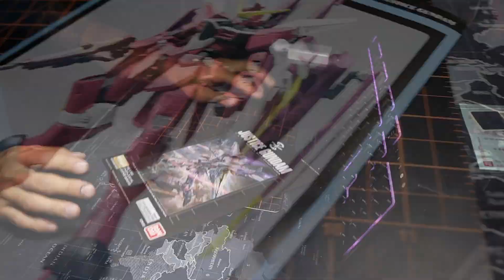Custom GUNPLA Build [ Master Grade JUSTICE Gundam ] A.S.M.R BUILD VIDEO AND HIGHLIGHTS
This video is about my Custom MASTER GRADE JUSTICE painted with a Airbrush by iwata

Product description
From the TV series "Gundam Seed", the Justice Gundam has finally been made into a Master Grade kit!  Justice Gundam's multipurpose sublifter with movable beam cannons and machine cannons, the Fatum-00,  can be configured into different flight positions on back and also as a flying mount for it to stand on.  Pair with MG Freedom 2.0 and MG Providence to complete ZAFT's Gundam Seed lineup!

Product information
ASIN B06XSVZ6HX
Item model number BAN216382
Manufacturer recommended age 15 months - 8 years
Best Sellers Rank #64,407 in Toys & Games (See Top 100 in Toys & Games)
5,546 in Toy Figures & Playsets
26,271 in Pre-Kindergarten Toys
4.8 out of 5 stars
Mfg Recommended age 15 months - 8 years
Manufacturer Bluefin Distribution Toys

I appreciate you all! I’m honored you took the time to watch my Content

Gundam Model
Master Grade Justice

Airbrush Iwata HP-C Plus
Airbrush Iwata Revolution CR
PointZero 1/5 HP Airbrush Compressor
Airbrush Paint Spray Booth
Camera- Cannon M50
Lens- Sigma 16mm
TAKSTAR SGC-598
Mini Tripod
Ultrasonic Cleaner
GodHand Blade One Nipper GH-PN-120
GodHand Drill Bit
Madworks .2
Madworks .3
Scribing Tape 3mm
Scribing Tape 5mm
Mr.Color Thinner
Mr.Color Leveling Thiner
TAMIYA 87131 Panel Line
Tamiya cement
TAMIYA thinner x-20a
Alclad Gold
Alclad aluminum
Mr. Hobby Gloss Purple
Gaia Notes Matt Black
Gaia Notes Red
Mr. Hobby Black Primer
Tamiya 87030 Masking Tape
Desk Clamp Mount
Gaming Mouse Pad
Apple iMac 27
10'' Ring Light
Alligator Clip
Olfa Craft Knife L size 34B
Olfa Craft Knife m 26b